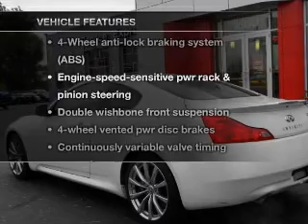2008 Infiniti G - Northlake IL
Year: 2008
Make: Infiniti
Model: G
Trim: G37 Coupe 2D
Engine: 6 cylinder 3.7 Liter
Transmission:
Color: White
Mileage: 38598
Address:
401-11 East North Ave